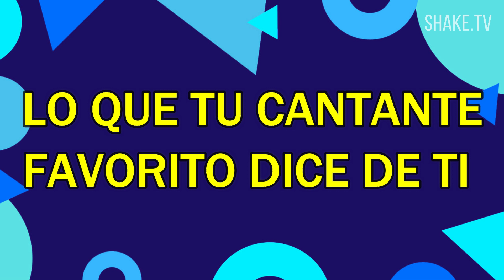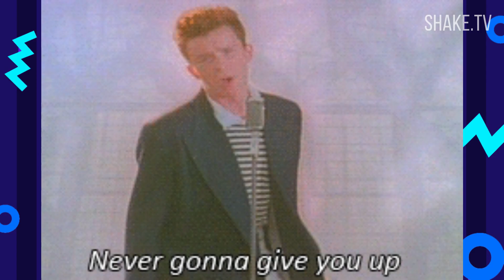🔮 Lo que tu CANTANTE FAVORITO dice de ti | ¿Qué dice tu ARTISTA FAVORITO de ti? 2022 🤔💙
💥 Esto es lo que tu Cantante Favorito dice de ti, ¿Cuál es tu favorito? 🤔💙

🔽VE LO QUE TUS COSAS FAVORITAS DICEN DE TI 🔽

🔽AQUÍ RESUBO MIS DIRECTOS Y HAGO GAMEPLAYS🔽

▶️Apóyame con una donación 😊

🔥DIRECTOS🔥

☄️COMUNIDAD☄️

『 Copyright Responsabilidad 』

Todos los medios de comunicación en este video se usan con fines de revisión y comentarios en los términos de uso justo. Todo metraje, e imágenes pertenecen a sus respectivos propietarios.

Lo que tu CANTANTE FAVORITO dice de ti | ¿Qué dice tu ARTISTA FAVORITO de ti? 2021